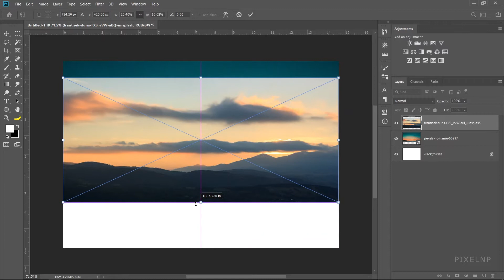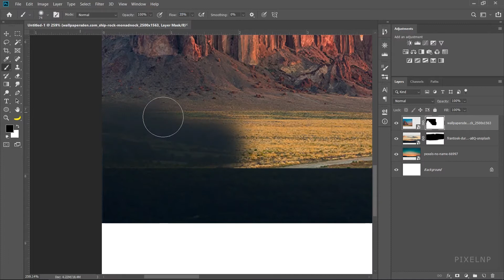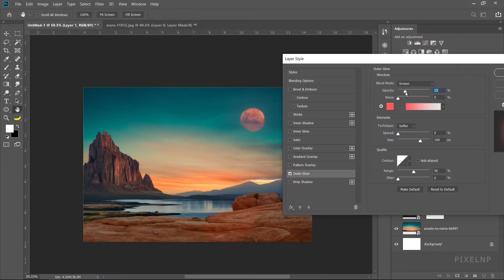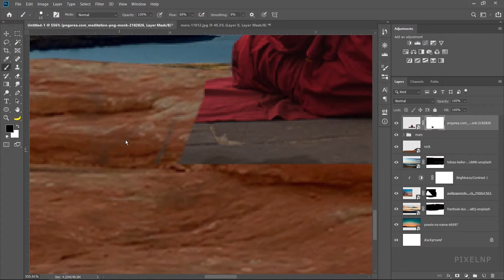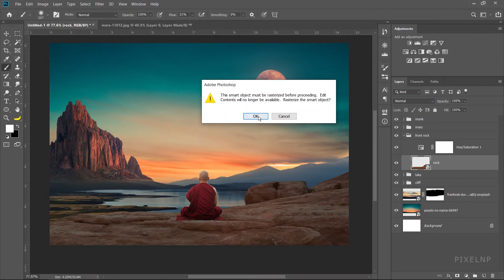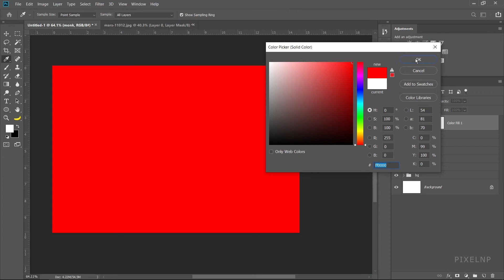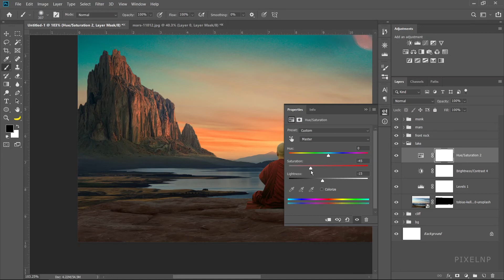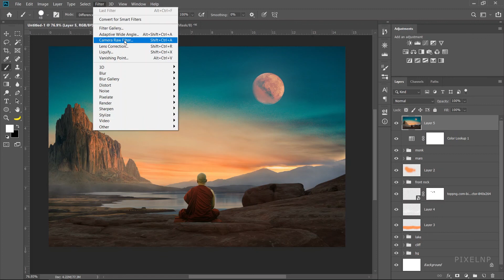Monk Meditation | Photoshop Manipulation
The initial thought process came from one of the posters in I saw in behance (forgot the link).